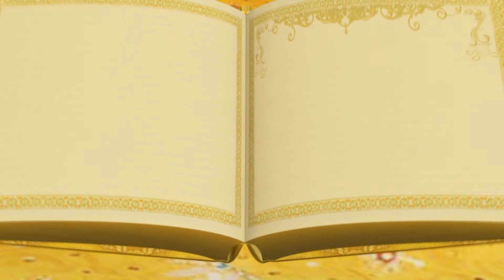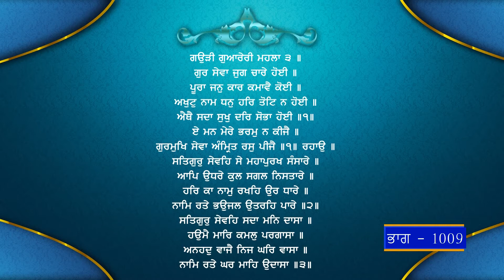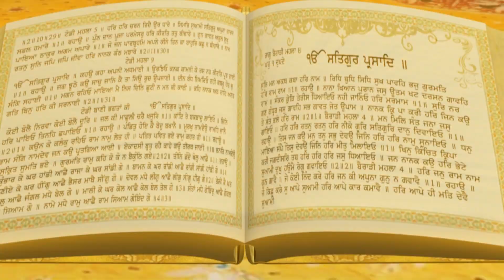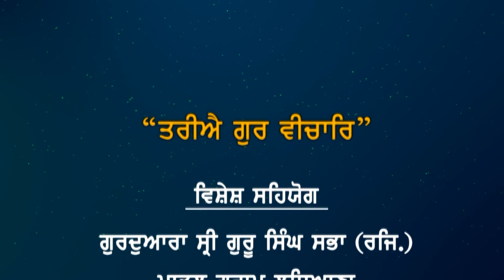Fateh TV | Tariye Gur Vichar | Episode - 1009